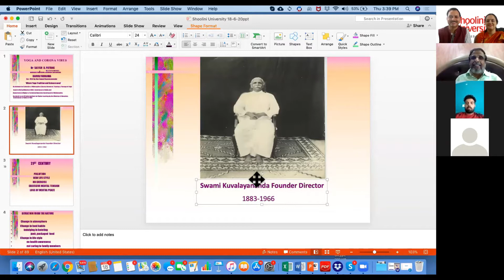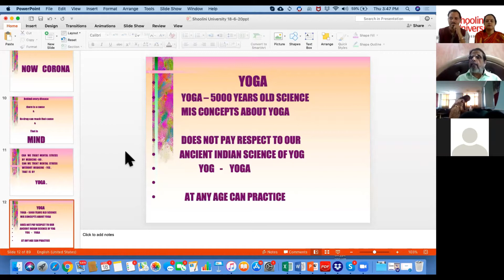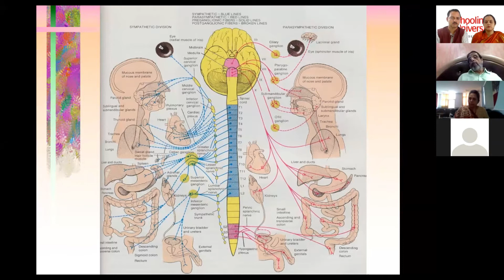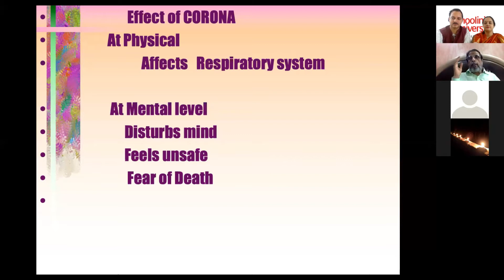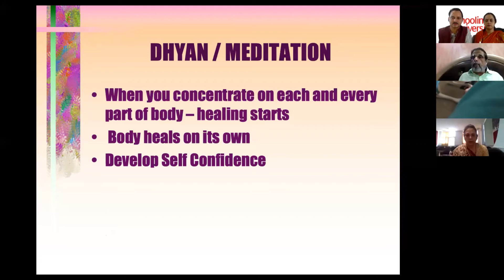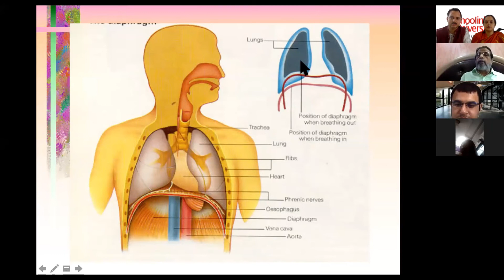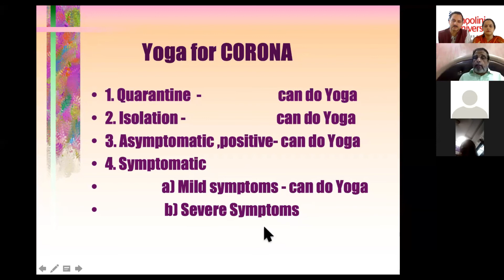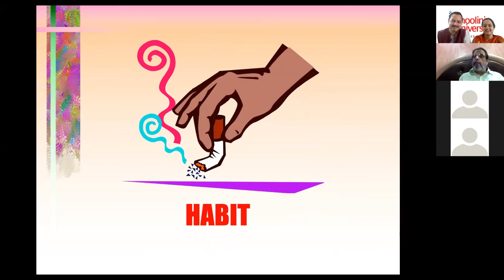International Virtual Symposium | Dr. Satish Dattatraye Pathak | Session 2 | Shoolini University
International Virtual Symposium | 6th International Day of Yoga | Session 2 |  Shoolini University

On the occasion of 6th International Day of Yoga, faculty of Yogic Sciences of Shoolini University has organized 2 Days International Virtual Symposium on Outbreak of COVID-19 dated 18th & 19th June 2020.

Topic - Therapeutic aspects of Yoga | Yoga & Corona Virus
Dr. Satish Dattatraye Pathak , Assistant Director, Scientific Research Department Kavalyadham, Pune, Maharashtra.

For More Updates, Follow Shoolini University